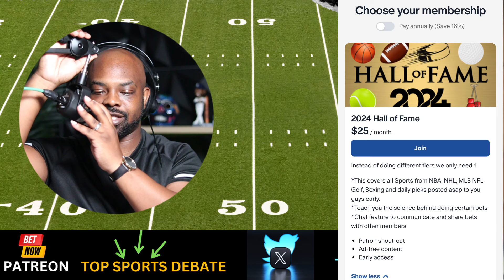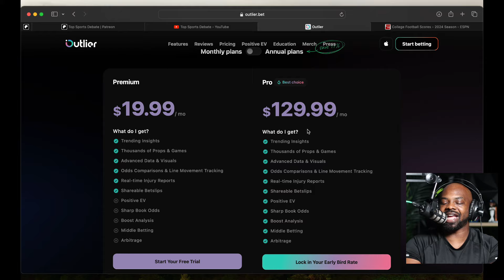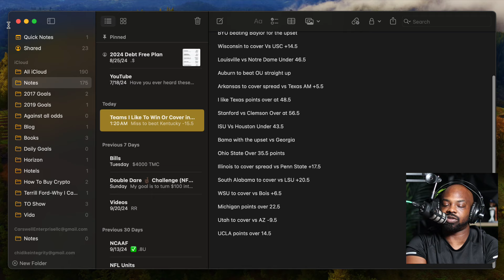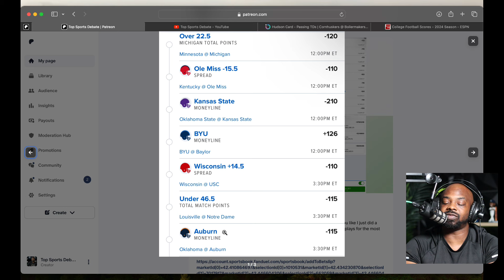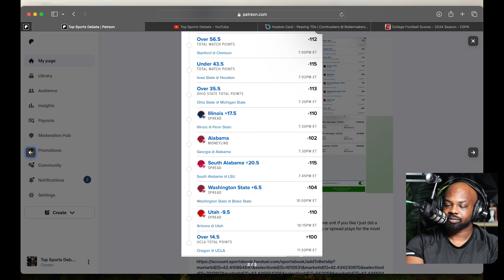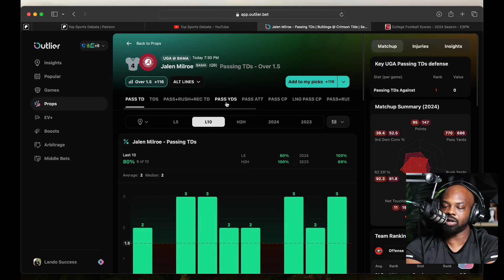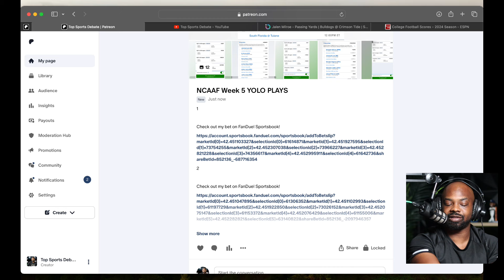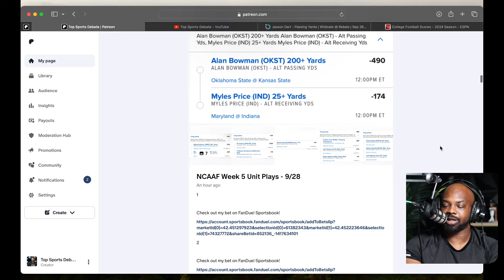College Football Week 5 Predictions | The Best NCAAF Sports Bets | FanDuel | Draftkings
FanDuel

PrizePicks

DraftKings

💎 Crypto💎

📈Investing📉

📘Facebook Groups📘

🆒Social Media🆕

🔑Affliate Links🔑